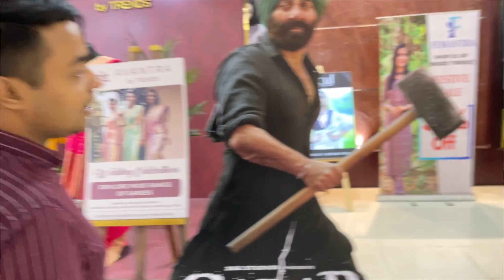Bhoot bangla 😱| yummy chicken cheese burger 🍔 vs bhoot bangla👻|bhoot bangla bna faheem ka ghar🤯grwm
This video is only for entertainment 😂😂😂thats funny so guys please watch this full vlog and like the videos …

Bhoot bangla 😱| yummy chicken cheese burger 🍔 vs bhoot bangla👻|bhoot bangla bna faheem ka ghar🤯

A to Z FOOD EATING CHALLENGE !! *Tough*   | OfficialMateennike